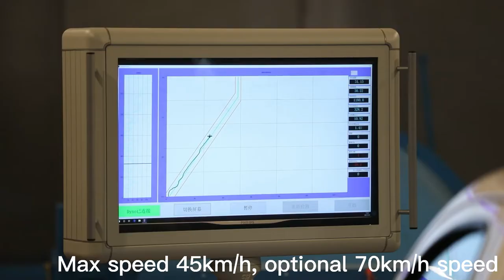The production assembly workshop of our new product Pony,EEC L7e electric pickup truck-Pony.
The production assembly workshop of our new product Pony,

EEC L7e electric pickup truck-Pony is equipped with 72V 100Ah lithium battery+5KW motor，Max. speed 45Km/h.

Option:72V 230Ah lithium battery+7.5KW motor,Max. speed 70 Km/h.